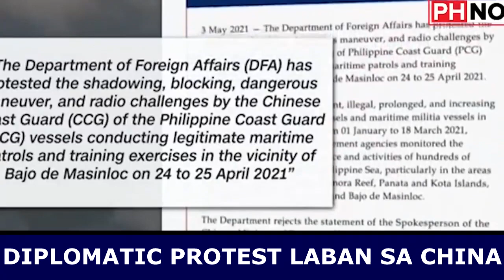PINAS HOT NEWS TODAY MAY 3, 2021 | DUTERTE | LORENZANA | XI JINPING | WEST PHILIPPINE SEA | CHINA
PINAS HOT NEWS TODAY MAY 3, 2021
JUST NOW:  DUTERTE | LORENZANA | XI JINPING | WEST PHILIPPINE SEA | CHINA